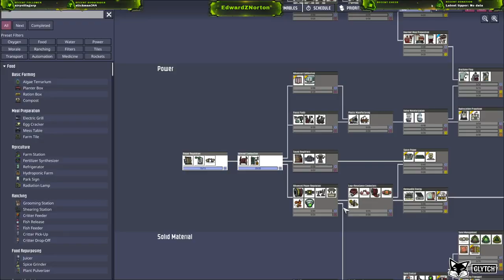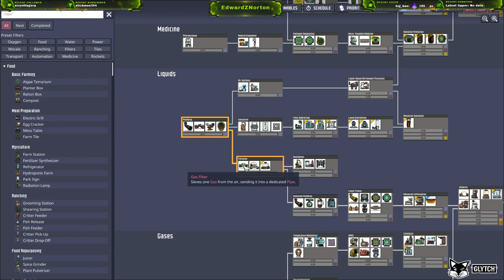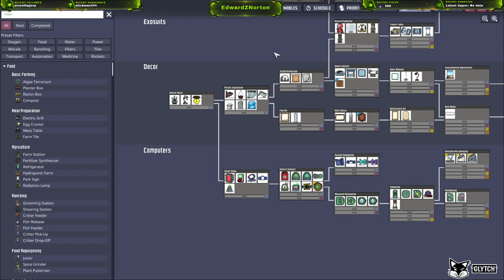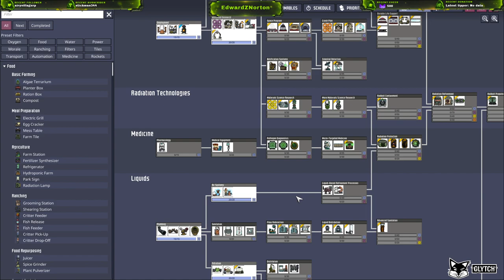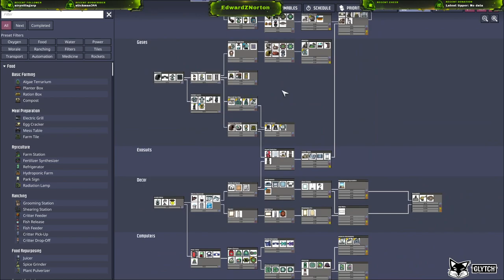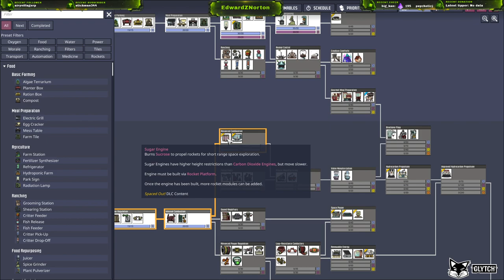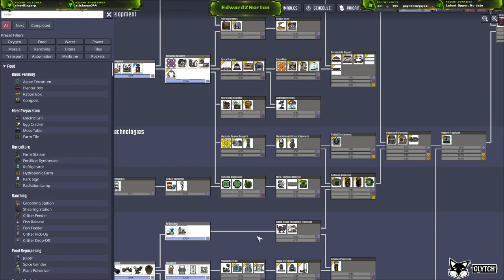We don't have Oxygen?